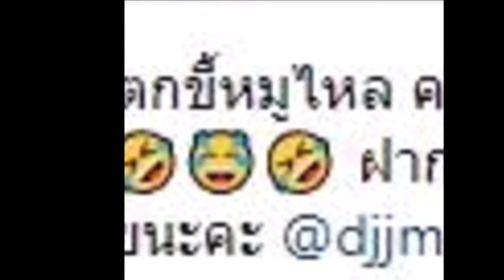"หญิงแย้-ดีเจเจ๊แหม่ม" งัดหน้าใหม่ หลังศัลยกรรม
ล่าสุดทั้งหญิงแย้ และ ดีเจเจ๊แหม่ม โคจรมาพบกัน พร้อมกับงัดหน้าใหม่ออกมาถ่ายภาพสู้กันสุดฤทธิ์ โดยหญิงแย้ ได้เขียนบรยายด้วยว่า “ฝนตกขี้หมูไหล คนหน้าใหม่มารวมกัน ฝากเนื้อฝากตัวในวงการบันเทิงด้วยนะคะ”
ทางด้านดีเจเจ๊แหม่ม ก็ไม่น้อยหน้า มีแคปชั่นฮาๆ ออกมาว่า “ฝนตกขี้หมูไหล คนหน้าใหม่!!! มาเจอกัน ห่า ตกใจ ต่างฝ่ายต่างจำกันไม่ได้ 555555”